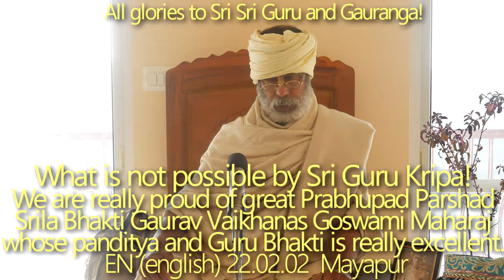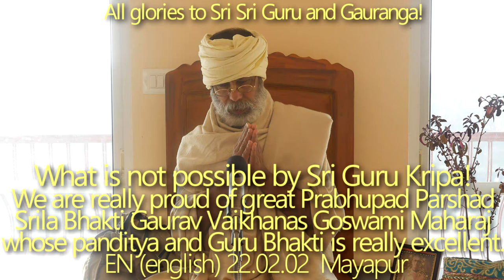SBru220202 Что не возможно благодаря Шри Гуру Крипе! Шрила Бхакти Гаурав Вайкханас Госвами Махарадж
Что не возможно благодаря Шри Гуру Крипе! Мы очень гордимся таким великим Прабхупад Паршадом Шрилой Бхакти Гауравом Вайкханас Госвами Махараджем, чья пандитья и Гуру-бхакти поистине превосходны.
Хотя он был радж-пандитом, но все же его смирение было удивительным. Он был вечным Рупануга Бхактой, его Тиробхав Титхи